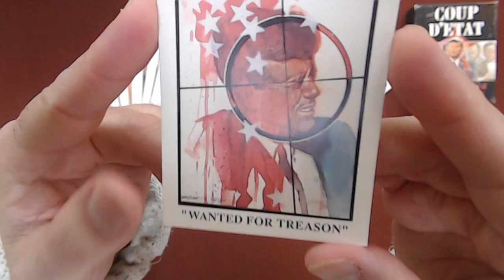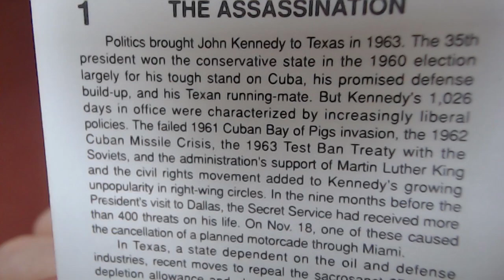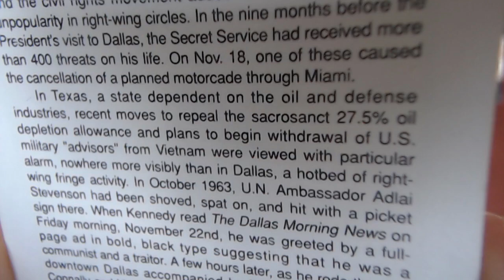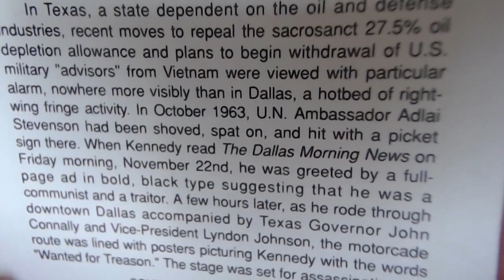Coup D'etat: The Assassination of John F Kennedy, #1: The Assassination, Wanted For Treason JFK ASMR